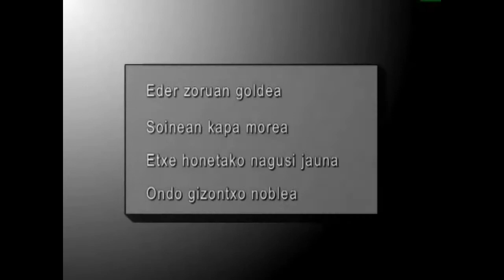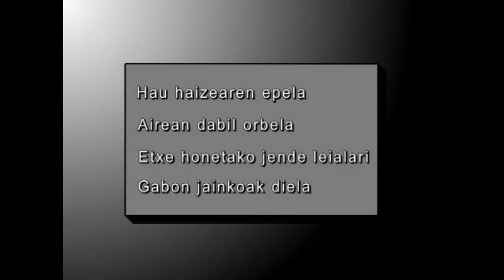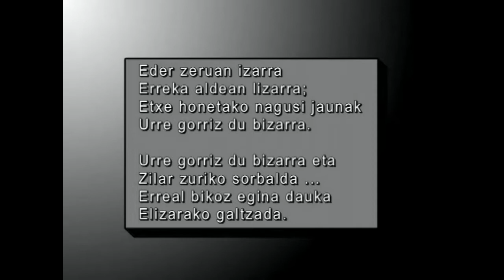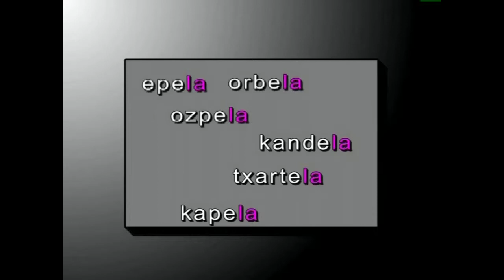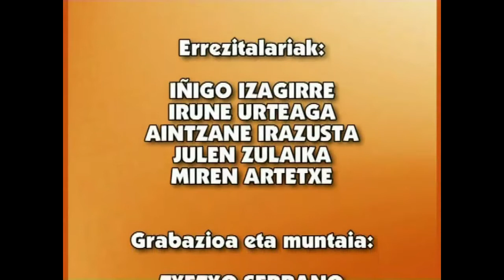EPB-Kopla zaharrak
Gure tradizioko ahozko literaturan kopla zaharrak txatal laburrak dira, baina altxorrik handienetakoa. Sarritan kantatzen dira sortan, koplak bata bestearen atzean josita, nahiz eta elkarrekin zerikusirik edo loturarik izan ez.
Bideo honekin orduko eta gaurko koplen berri eman nahi da.